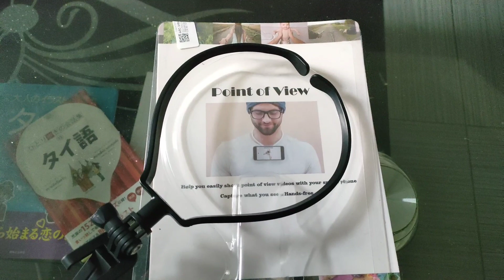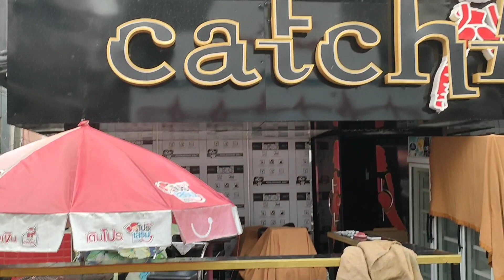LK METRO〜舗装されて綺麗になったパタヤの魔境ソイチャイヤプーンを歩く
パタヤの魔境ソイチャイヤプーンが舗装されて歩きやすくなりました
変化してゆくパタヤご覧下さい